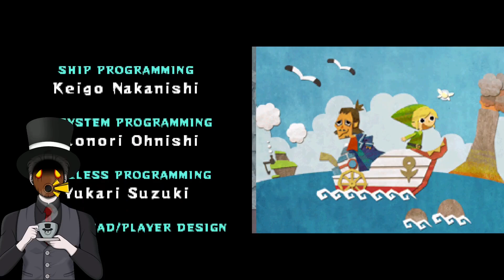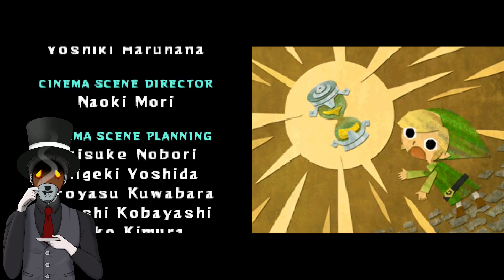The Legend of Zelda: Phantom Hourglass (2007) | NDS | Full Playthrough - Part 6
Back cover info:
The epic story of The Legend of Zelda: The Wind Waker continues as Link finds himself lost and alone in unknown seas in a new adventure. Featuring intuitive touch-screen controls and innovative puzzles, The Legend of Zelda: Phantom Hourglass offers new challenges for fans of the series and an easy-to-grasp introduction for gamers new to The Legend of Zelda, But time grows short, and only the Phantom Hourglass can buy Link the minutes he'll need to survive.

Developed by: Nintendo EAD.
Published by: Nintendo.
Genre: Action-Adventure, Puzzle, Open World, Exploration.